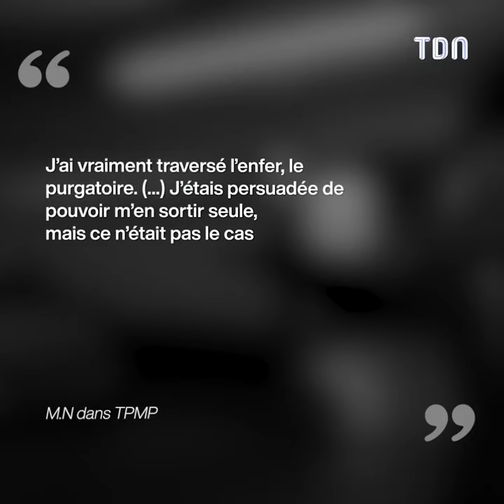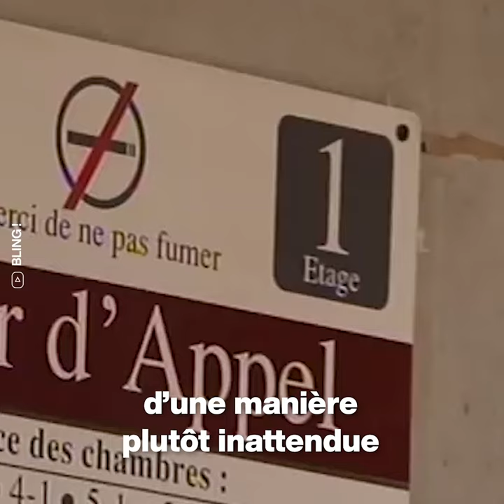Mallaury Nataf donne de ses nouvelles et revient sur son sombre passé de SDF